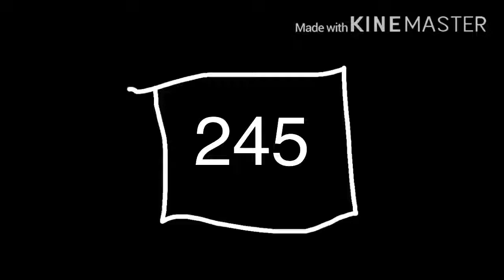my new logo